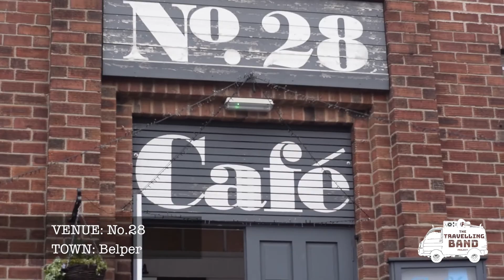Jamie Thrasivoulou - Belper Interview (The Travelling Band Project)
The Travelling Band Project was devised by artist Alex Blood and took songwriters on a creative tour of Derbyshire towns to create new music and perform on the same day.